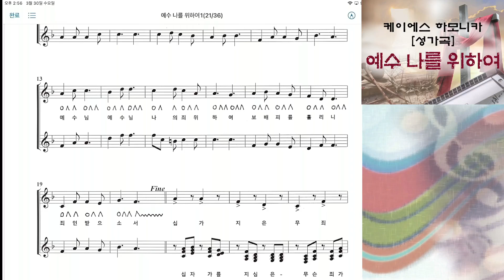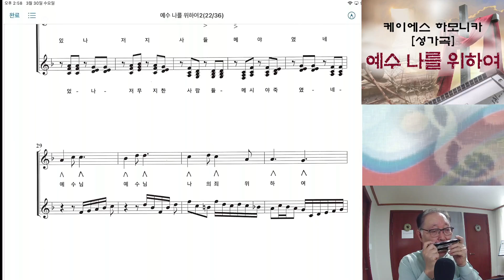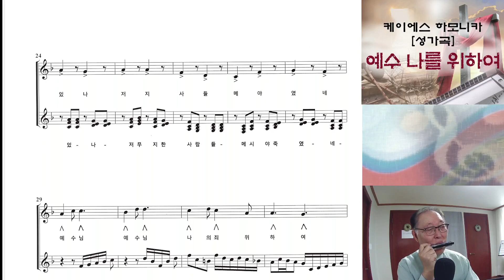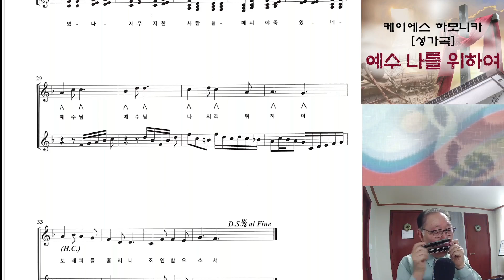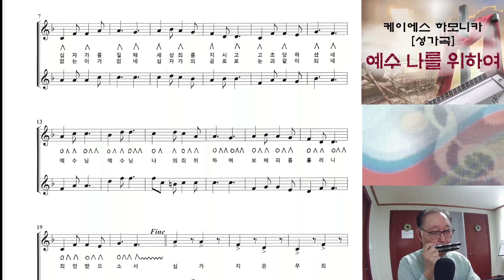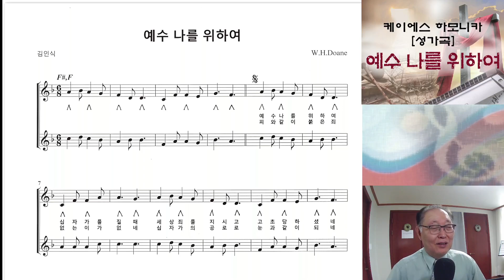하모니카 강의[성가곡] 예수 나를 위하여(2-162p)(교4-94p)